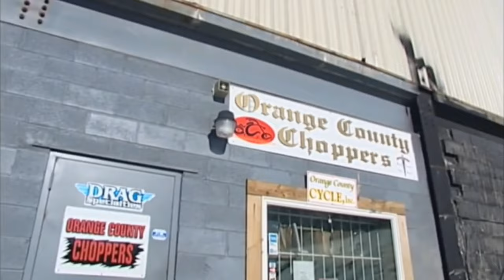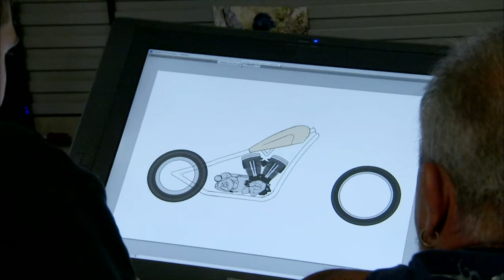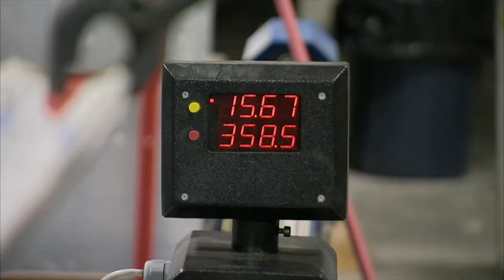Why Orange County Choppers Headquarters Was Sold for $2.3 Million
Orange County Choppers got all its hype from American Chopper and it made the show so much more thrilling and mainstream. It quickly became the driving force behind the show and people started realizing that they could get a custom bike from Orange County Choppers and it would turn out to be so much better than the ones that could set you back thousands of dollars.

And that’s not it, because the catty fights between Paul Teutul and his son just made the show all the more exciting to watch and they became the highlight of American Chopper. However, they’ve now sold the original headquarters for over 2.3 million dollars. So, what really happened to Orange County Choppers?